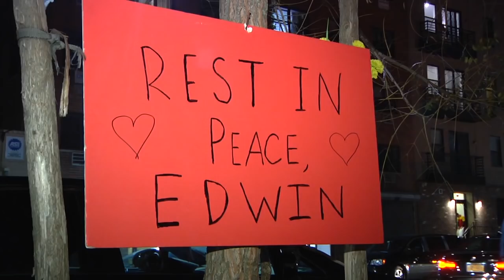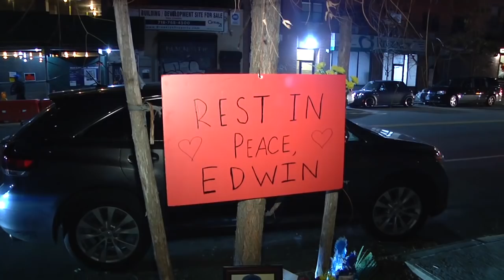Velorio del niño guatemalteco de 14 años en Brooklyn, Nueva York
En medio de una profunda tristeza residentes guatemaltecos e hispanos del sector donde fue atropellado el niño Edwin Vicente Ajcalon le dieron un último adiós cuyo cuerpo fue velado en una capilla funeraria en Brooklyn, Nueva York para ser repatriado el viernes a Guatemala.